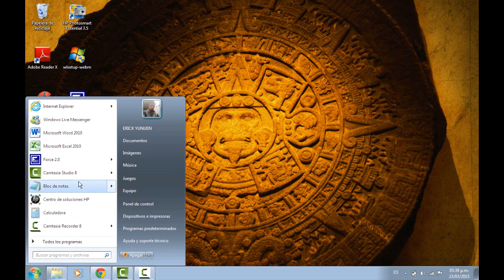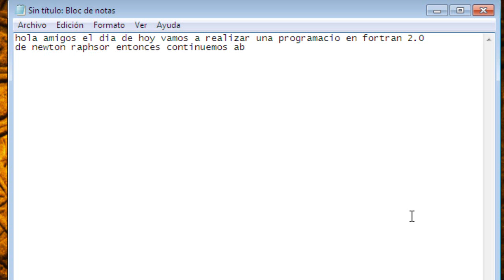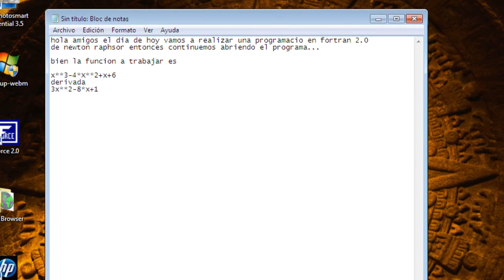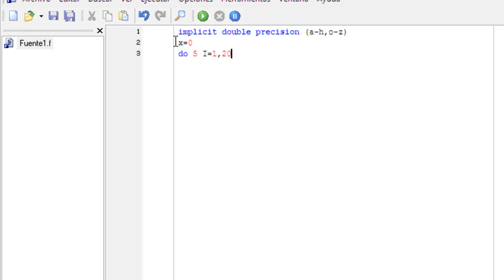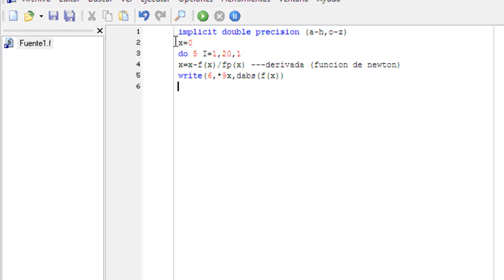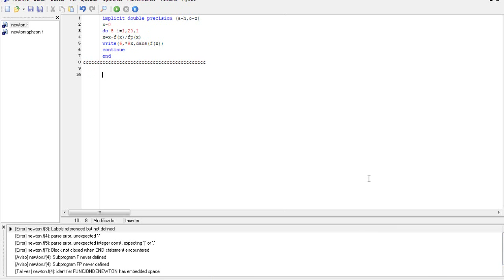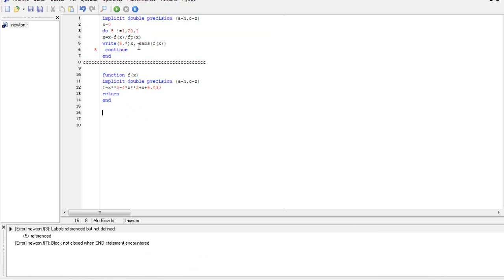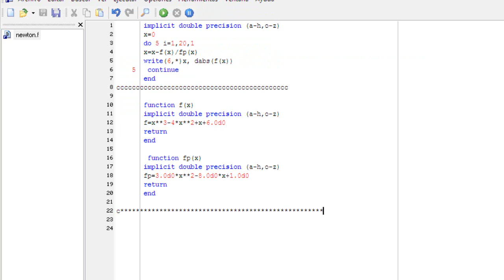métodos numéricos-newton raphson-fortran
espero les funcione